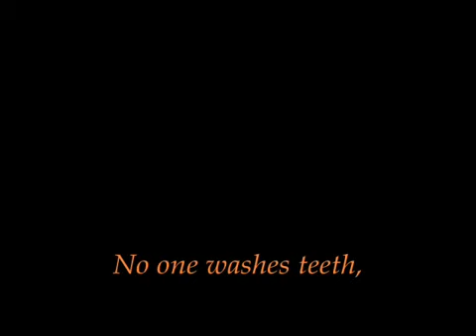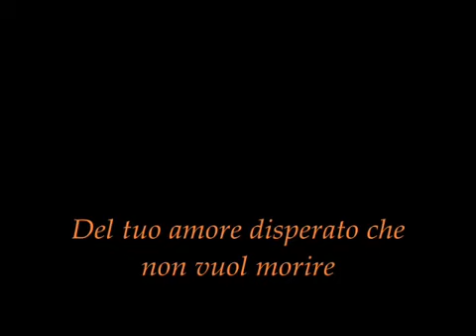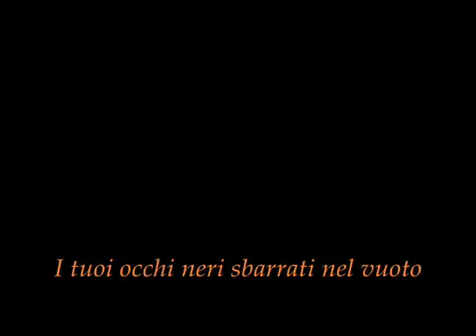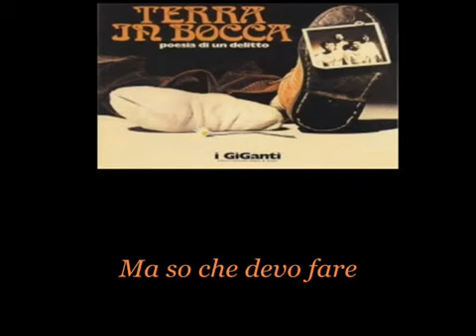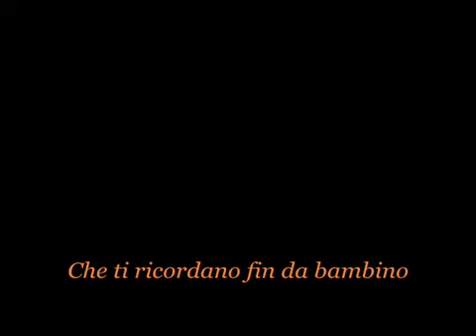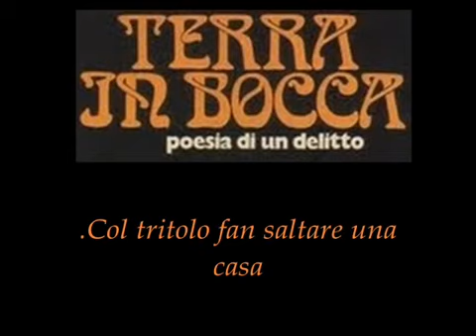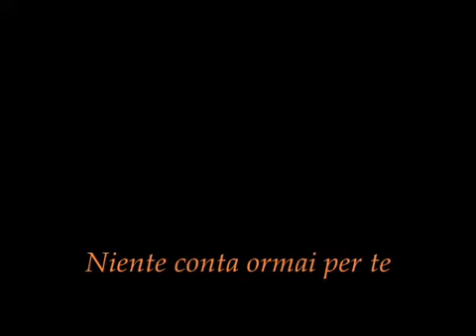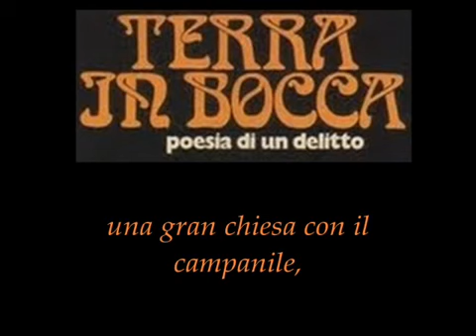I Giganti Terra in bocca - Full Album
I Giganti – Terra In Bocca (Poesia Di Un Delitto). Country: Italy. Released: 1971. Style: Prog Rock 1. Largo Iniziale 3:29 2. Molto Largo 2:13 3. Avanti 3:42 4. Avanti Tutto-Brutto.

This Vinyl Magic CD reissue is different from the 1971 original LP, probably coming from a demo tape. It sounds less rich and orchestrated, more acoustic, but in some places more intense. Lyrics.